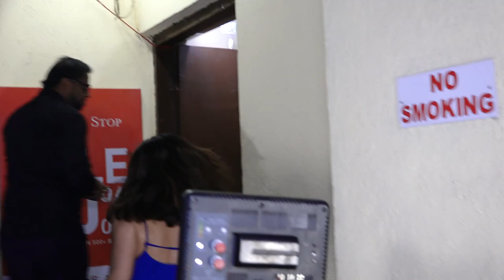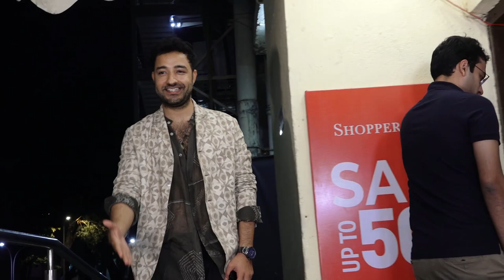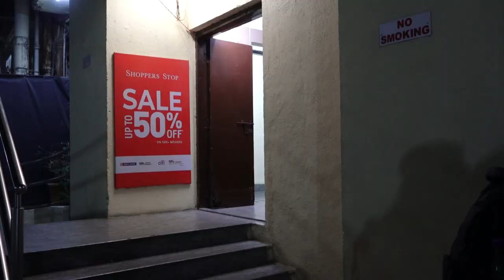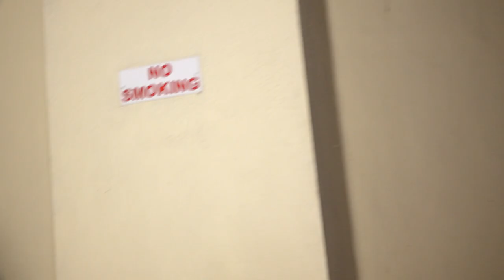Ridhi Dogra, Anshuman Jha, Krystle D'souza, Akasa Singh, Abhishek Bajaj At The Special Screening Of